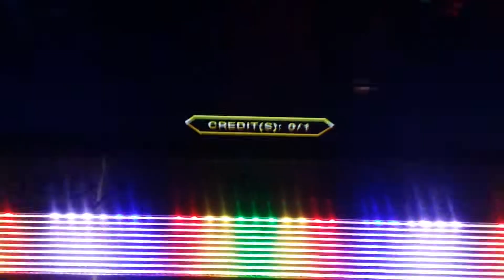L.O.L. Infinity...again. Screen Shots Crash